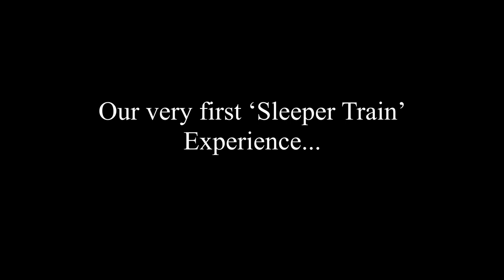AWESOME Sleeper Train Experience! | Vietnam Travel | Live Free Kiwis Travel Vlog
Our much anticipated SLEEPER TRAIN!  Six beds crammed into the size of a closet for 15 hours...will we survive?! Watch and see :)